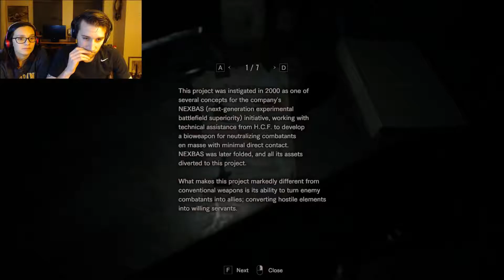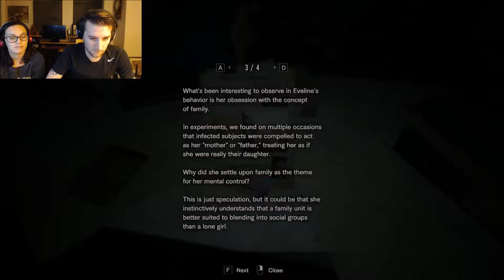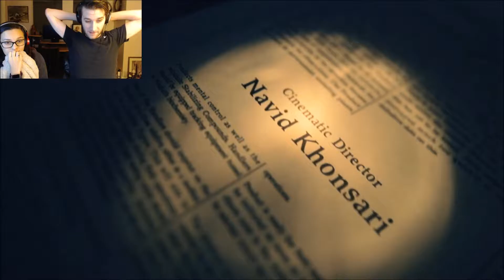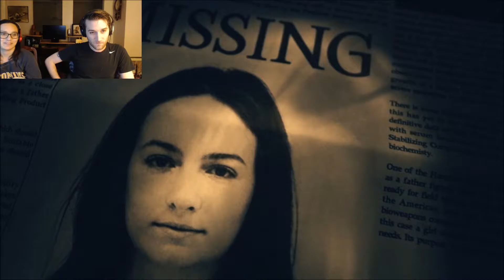[PC] Josh & Steph Play Resident Evil 7: Biohazard - Part 9 - Grandma, What Big Tentacles You Have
Part 9, and the last, of our Resident Evil 7 play through.

You can dislike as well. Either way, your opinion, and engagement means a whole lot to us. Thank you so much!

Steam - TickleMuhBeanz

FEAR COMES HOME

Fear, combat, exploration, and item management: these are the four pillars of survival horror, a genre that has never been more masterfully executed than in the gameplay of Resident Evil.

The horror continues in the ground-breaking Resident Evil 7. Step into the new Isolated View and experience true survival horror in a world created by the all-new RE Engine.

STORY

When Ethan Winters opened his inbox, the last thing he expected was to find an email from his wife; she had been missing for three years. The message was simple: "Come get me," and an address in Louisiana. This leads Ethan to a decrepit mansion in the heart of the bayou. The place has a seriously creepy vibe, but Ethan continues his search – until a stranger attacks him and knocks him unconscious. Ethan has no idea what awaits him when he wakes up...for he is now in the clutches of the Baker family.

RE ENGINE

The RE Engine was specifically designed with the development of RESIDENT EVIL 7 in mind. With this engine, we can produce photorealistic results and display objects of various textures,
right down to the smallest of details. RESIDENT EVIL 7 is only the first step on the path to creating more photorealistic games and immersive worlds.

In RESIDENT EVIL 7, we're changing the way you interact with the world. For this next major entry in the series, play from a first-person point of view, dramatically increasing your ability to become fully absorbed in the world we have created.

PLAY WITH PLAYSTATION®VR!

RESIDENT EVIL 7 is completely playable with PlayStation®VR! Experience all the horror of the full game in a 360-degree environment. Are you ready to face your fears?

PLAYSTATION®4 PRO COMPATIBLE

Get the best possible gameplay experience with crisp 4K resolution and the enhanced brightness capabilities of HDR video.
(Requires TV/monitor that meets 4K/HDR standards.)